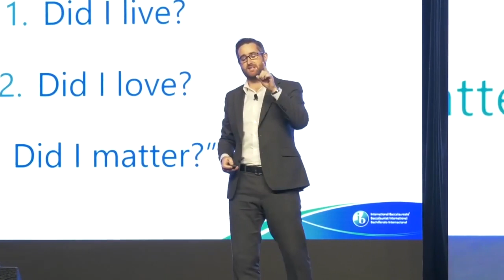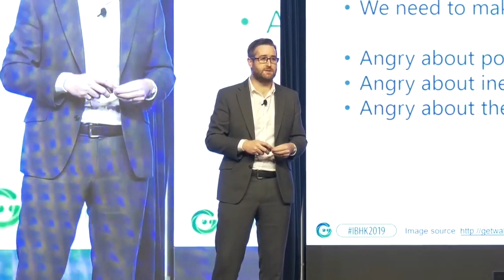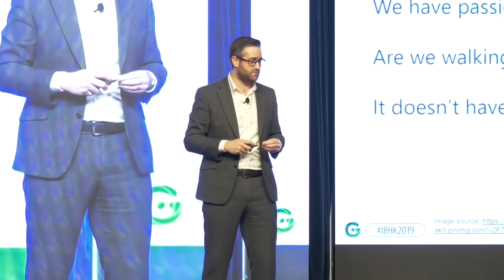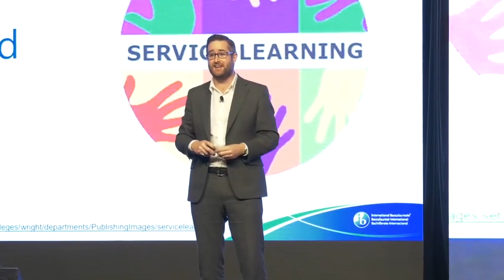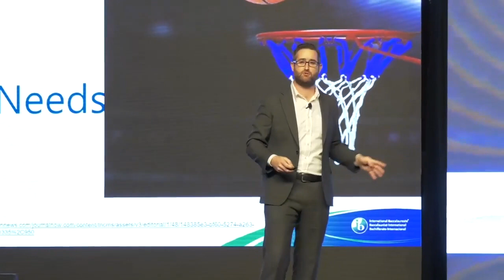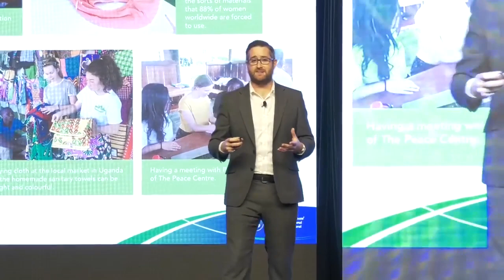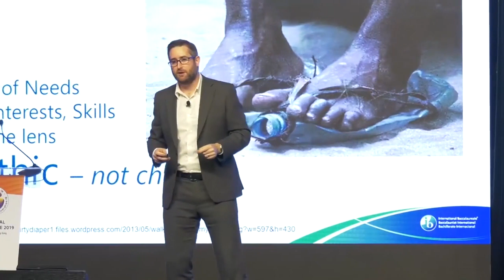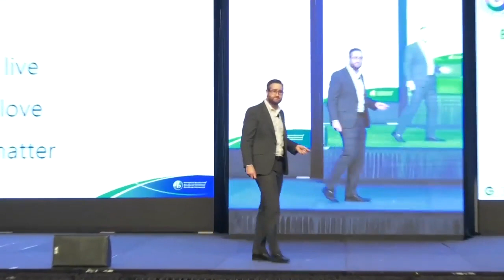Keynote by Anthony Reich on Service Learning at the IB Global Conference Hong Kong 2019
At the IBO Global Conference in Hong Kong in March 2019 Anthony Reich - Director of Global Citizenship at Dulwich College Shanghai, where he has worked since 2008 - was asked to be a Future Educator keynote speaker. In his talk he shares why Service is important in helping build purpose, as well as some key ingredients of good service in schools.
Service is:
Shared
Embedded
Reflective
Verifying Needs
Individual Interests, Skills and Talents
Changing the Lens
Empathic